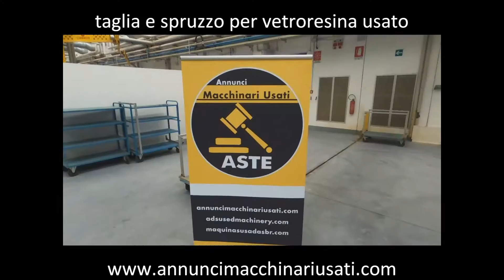taglia e spruzzo vetroresina usato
impianto taglia e spruzzo per vetroresina usato